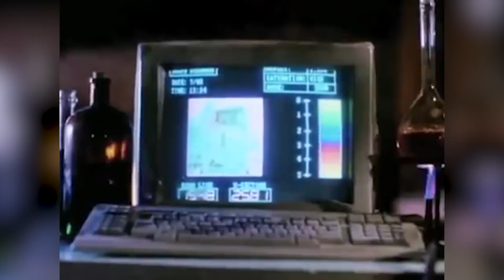Movies You Never Realized Were Part Of A Trilogy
If a movie is extremely successful and has sequel potential, it will often have two sequels greenlit to make it a proper trilogy. Even if people don’t like all of the sequels, we think of Back to the Future, The Matrix, and the Indiana Jones series (Fourth one? What fourth one?) as trilogies.

But there are a few cinematic trilogies that you might not be aware of. Some involve truly forgettable direct-to-video sequels, while others are more thematic trilogies that have overlapping themes instead of overlapping characters. Let’s take a look at some movies you never realized were part of a trilogy.

The Thing | 0:00
Shaun of the Dead | 0:51
The Addams Family | 1:31
Cruel Intentions | 2:05
Dungeons and Dragons | 2:51
Big Momma's House | 3:39
Legally Blonde | 4:18
Desperado | 5:01
Darkman | 5:40